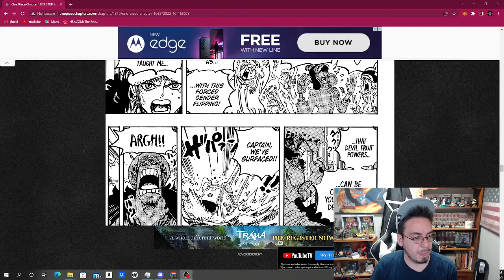The Boys Are Back In Town | One Piece 1063 Live Read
@RivalsPride on twitter

Spoilers ahead
Blackbeard Pirates Fruits Revieled finally after Years of Anticipation